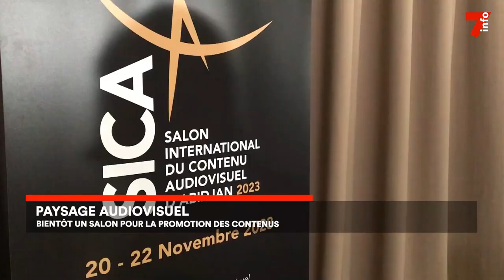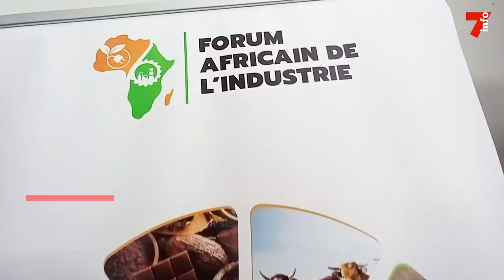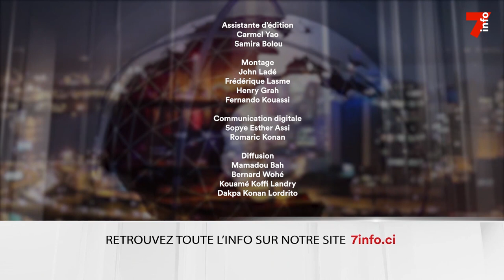Le 7 minutes du 21 juillet 2023 (édition du 12h)